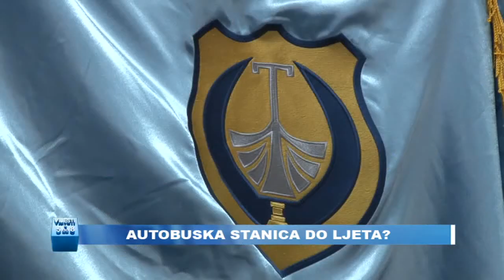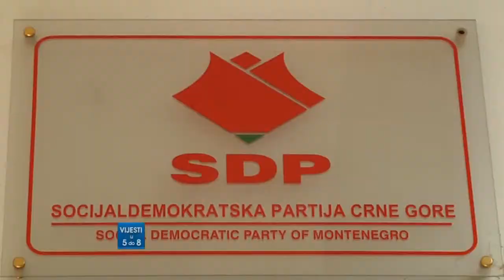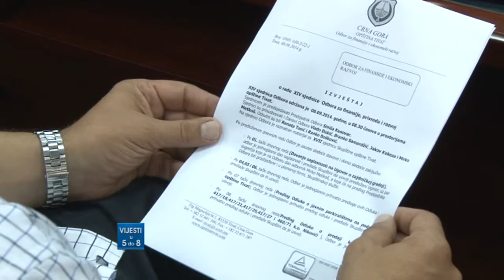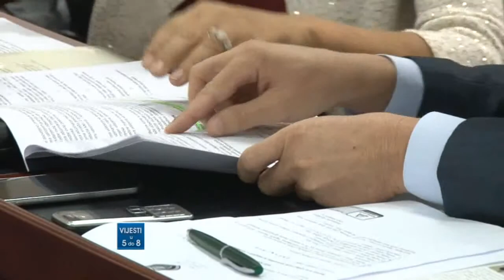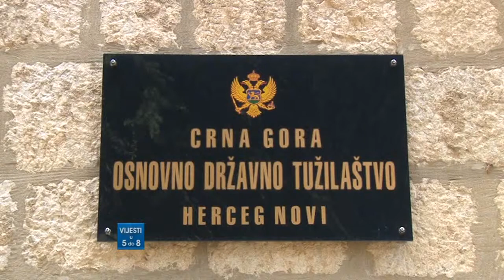TV BOKA - VIJESTI U 5 DO 8 10.09.2014.